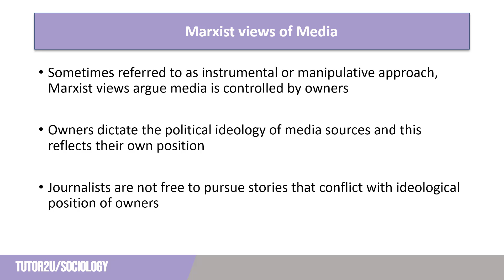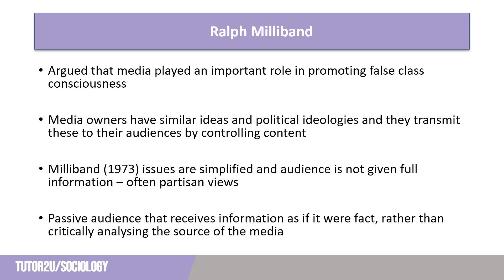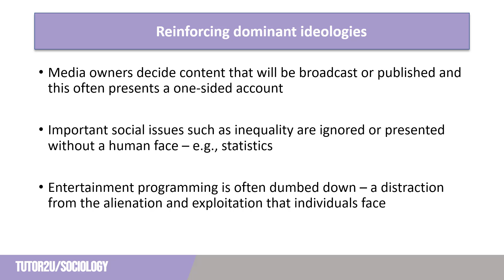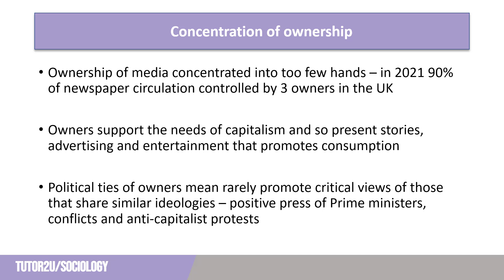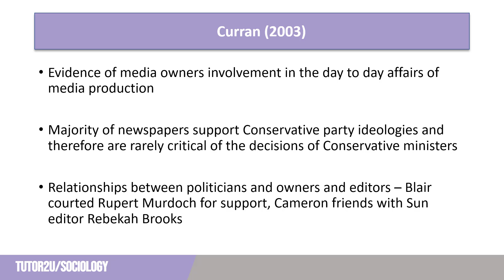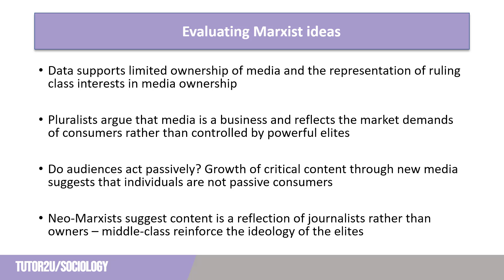Marxist Approaches to Ownership and Control of Media | AQA A-Level Sociology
Marxist approaches to ownership and control of the media are summarised in this A-Level Sociology video for the Media topic.